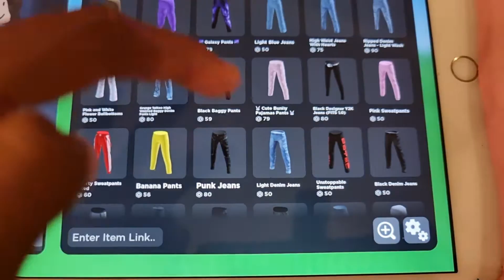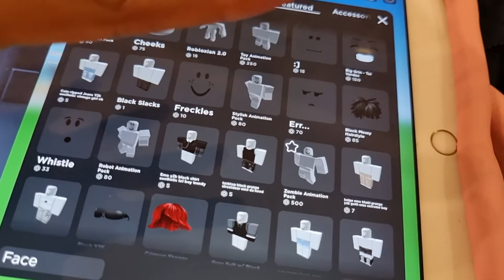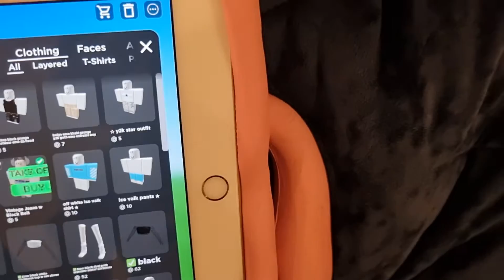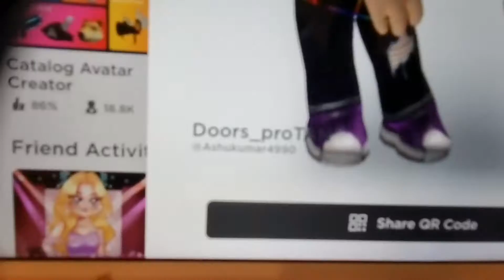catalog avater creater roblox choses my avaters